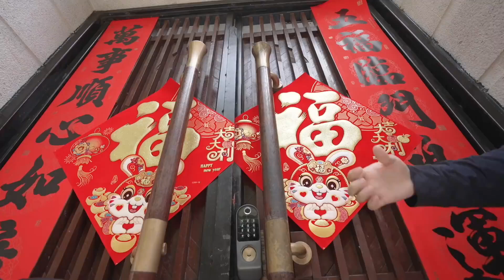【TNT时代少年团】旅游日常VLOG《时代夏令营2》预告 04｜惊喜与挑战并存，共享小世界的惬意美好，筹备工作进行中，神秘Party即将开启🔛 || 1080HD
2019年8月25日，真人秀节目《台风少年蜕变之战》落幕，马嘉祺，丁程鑫，宋亚轩，刘耀文，张真源，严浩翔，贺峻霖七人正式成团。
10月11日，由七人组成的团体正式公布团名为“时代少年团“，英文名为”Teens in Times”，缩写为“TNT“， 寓意着组合未来将火力全开，势不可挡。代表作：《全校通报》，《无尽的冒险》，《爆米花》，《梦游记》，《姐姐真漂亮》，《相遇》等。